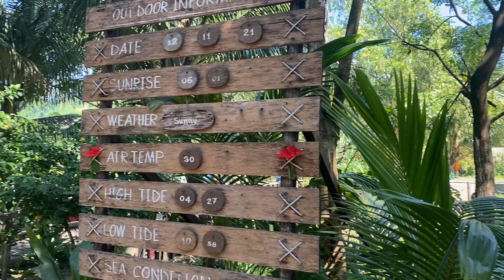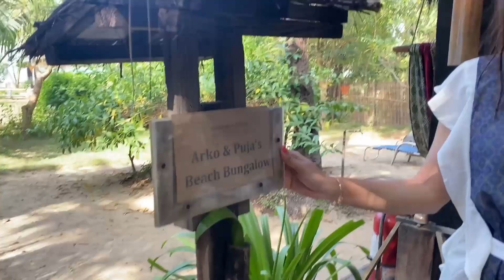কি খেলাম? কোথায় থাকলাম? Mermaid Beach Resort | Best Resort in Cox's Bazar